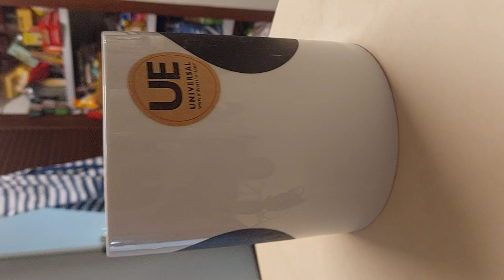Cocktail Recipe: Don't just feel a Sea Breeze...drink one as well.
You make this deliciously refreshing Sea Breeze Cocktail.